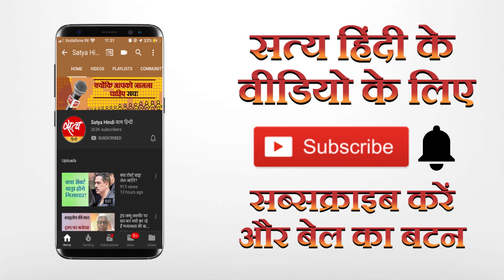पाक आतंकवादी गुटों के पास कैसे पहुँचा 2 ट्रिलियन डॉलर?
अमेरिकी वॉच डॉग ने अपनी रिपोर्ट में कहा है कि पाकिस्तान स्थित आतंकवादी गुटों को 2 ट्रिलियन डॉलर की रकम 1999 से 2017 के बीच पहुँची। कैसे? कौन था इसके पीछे? क्या पाकिस्तान सरकार को इसकी जानकारी थी? सत्य हिन्दी पर देखें प्रमोद मल्लिक के साथ।